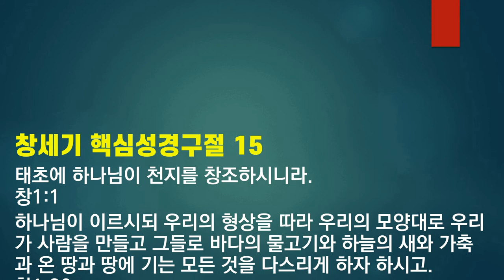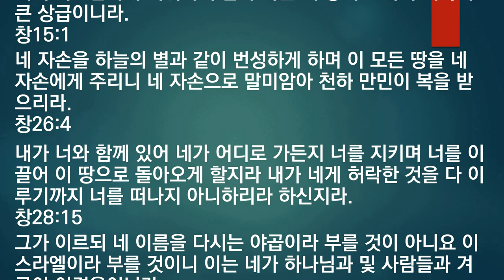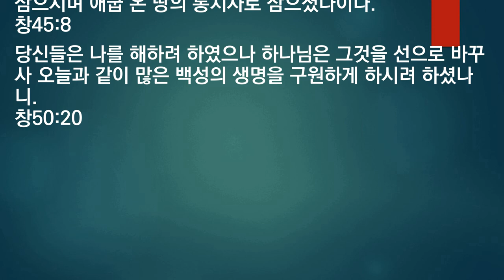성경핵심구절암송, 창세기 핵심 15구절, 성경구절모음, 말씀암송, 말씀듣기, 성경듣기, 5회반복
창세기 성경핵심구절 암송

00:00 1회 암송
03:54 2회 암송
07:49 3회 암송
11:43 4회 암송
15:38 5회 암송

반복해서 따라하면서 필수 성경구절을 외워보세요